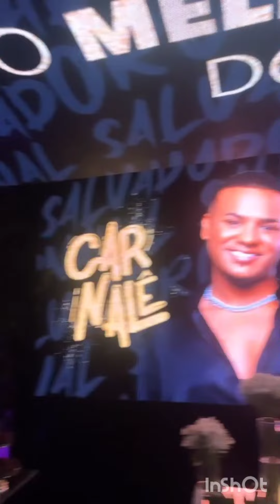Ney Lima encontra Gretchen no CarnaLê 🤭